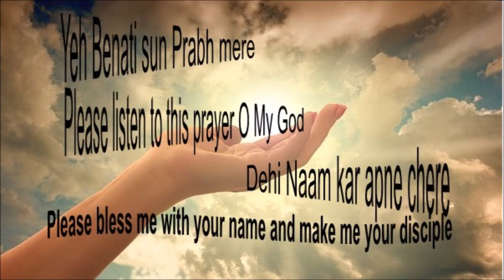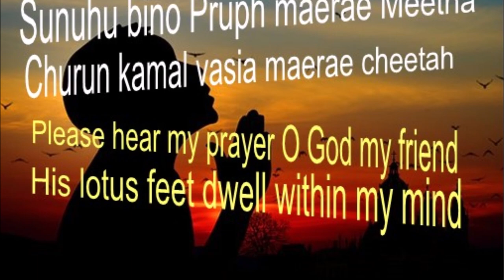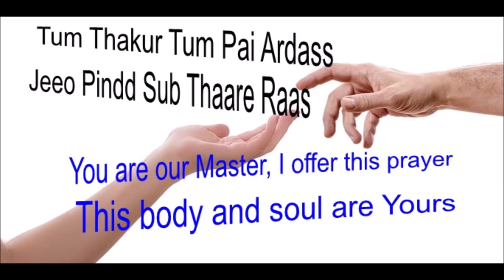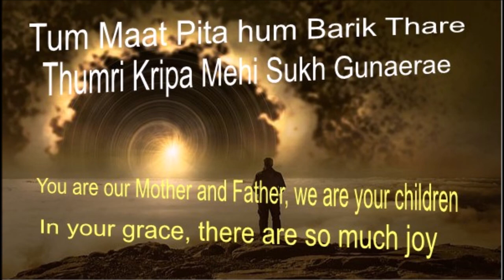Eh Benati Sun Prabh Mere (Piano based lyrics and meaning) || Guruji Bhajans || Guruji Blessings